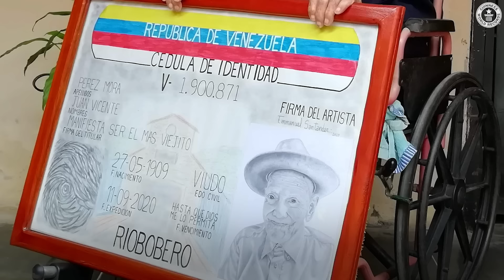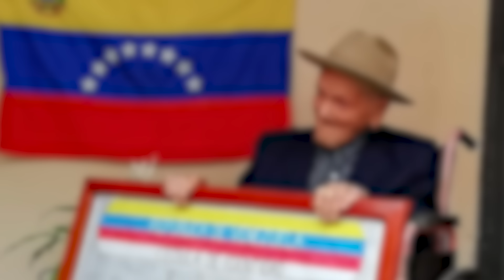World's Oldest Man Announced - Guinness World Records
Juan Vicente Mora was born in Venezuela on the 27th May 1909 and is now 112 years old!

As of 2022, Juan Vicente had 18 grandchildren, 41 great-grandchildren and 12 great-great-grandchildren.